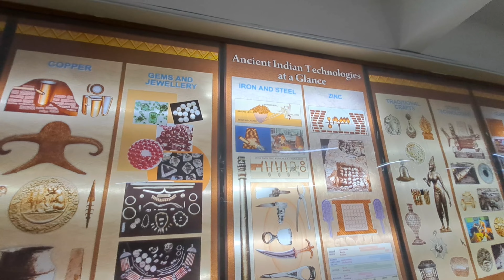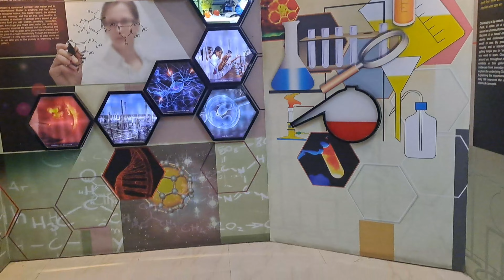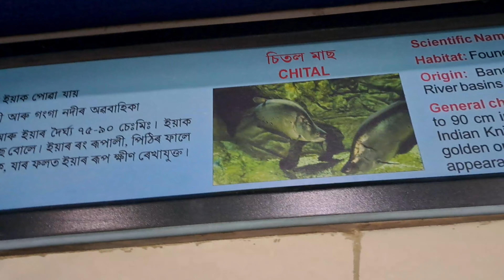Science Museum Guwahati, Assam || Regional Science Centre || Firuza's Vlog